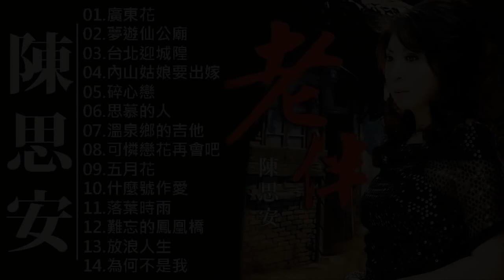陳思安 Chen Si'an / 懷念台語金曲《廣東花／夢遊仙公廟／台北迎城隍／內山姑娘要出嫁／碎心戀》 老歌会勾起往日的回忆 Best of Chen Si'an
陳思安 Chen Si'an / 懷念台語金曲《廣東花／夢遊仙公廟／台北迎城隍／內山姑娘要出嫁／碎心戀》 老歌会勾起往日的回忆 Best of Chen Si'an陳思安 Chen Si'an / 懷念台語金曲《廣東花／夢遊仙公廟／台北迎城隍／內山姑娘要出嫁／碎心戀》 老歌会勾起往日的回忆 Best of Chen Si'an